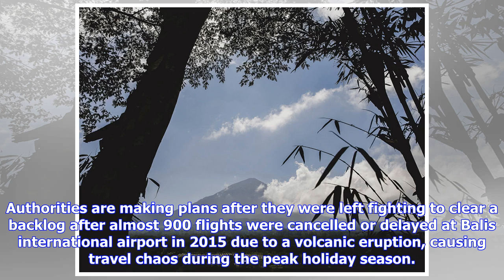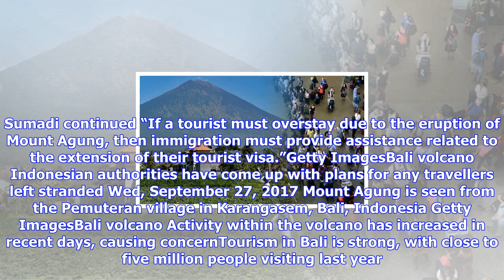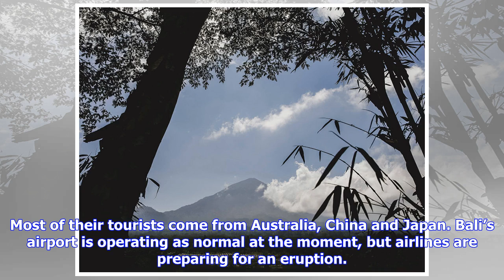Breaking News | Bali volcano: imminent mount agung eruption sees authorities plan for stranded trav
Bali volcano: imminent mount agung eruption sees authorities plan for stranded travellers

Indonesian officials have drawn up plans to divert flights to ten other airports across the country ...